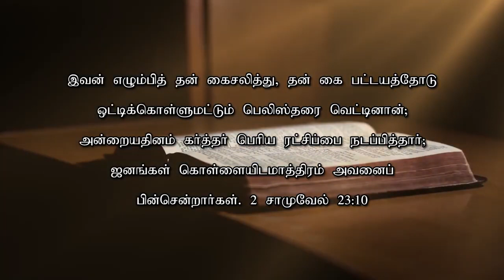மாற்றம் உண்டு | 15.03.2021 | Agape Life Changer | Pr . Abraham Johnson Prabhu